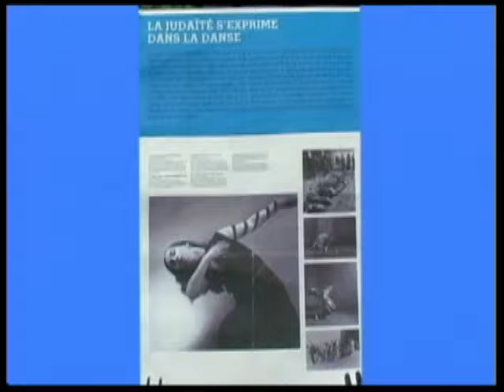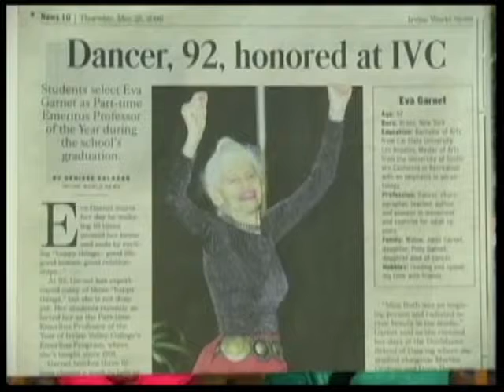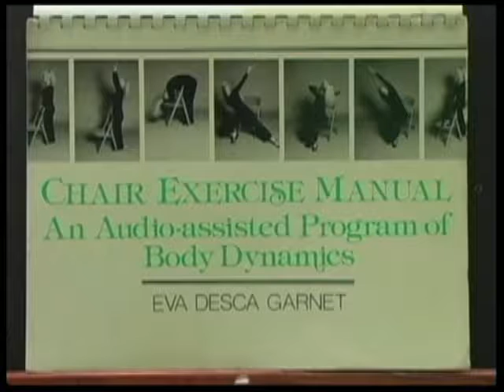Remarkable Lives Eva Desca Garnet vcoflw projects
Video Club of Laguna Woods records Remarkable Lives of villagers living in Laguna Woods.